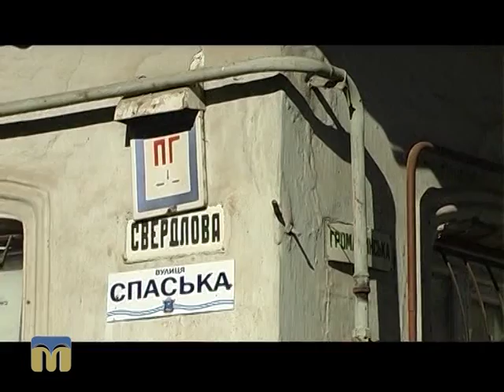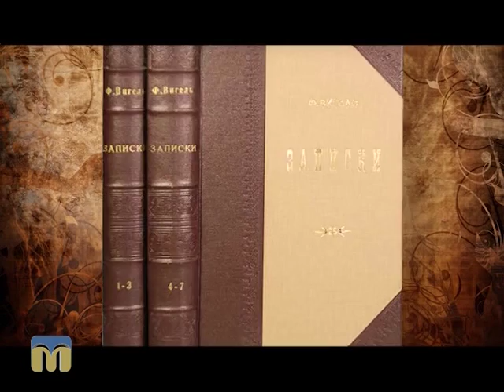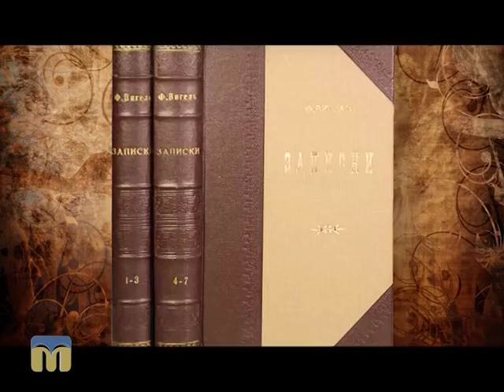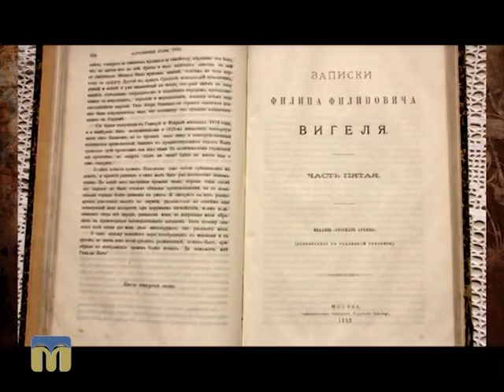Міські прогулянки. Вігель 08.11.2015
У програмі “Міські прогулянки” історик Сергій Гаврилов розповідає про літератора і мемуариста  Філіпа Філіповича Вігеля.

Редактор - Інга Хоржевська.